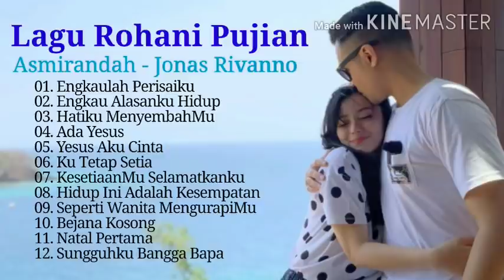Lagu Rohani Pujian Asmirandah ft Jonas Rivanno - Lagu Rohani Terpopuler - Asmirandah Lagu Rohani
Lagu Rohani Pujian Asmirandah ft Jonas Rivanno
1. Engkaulah Perisaiku
2. Engkau Alasanku Hidup
3. Hatiku MenyembahMu
4. Ada Yesus
5. Yesus Aku Cinta
6. Ku Tetap Setia
7. KesetiaanMu Selamatkanku
8. Hidup Ini Adalah Kesempatan
9. Seperti Wanita MengurapiMu
10. Bejana Kosong
11. Natal Pertama
12. Sungguhku Bangga Bapa

Selamat Mendengarkan. Tuhan Yesus Memberkati.